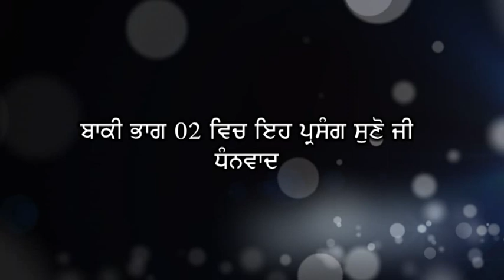ਸਤਿਗੁਰੂ ਮਿਲ ਗਿਆ-ਰਾਗੀ ਗਿੰਦਰ ਸਿੰਘ ਲੋਪੋਂ Satguru Mil Gaya Ragi Bhai Ginder Singh Lopon & Sathi Part-01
ਸਤਿਗੁਰੂ ਮਿਲ ਗਿਆ-ਸਬਦ ਕੀਰਤਨ-ਰਾਗੀ ਭਾਈ ਗਿੰਦਰ ਸਿੰਘ ਜੀ ਲੋਪੋਂ ਤੇ ਸਾਥੀ ਭਾਈ ਸਿੰਦਰ ਸਿੰਘ ਸਾਥੀ ਭਾਈ ਰੂਪ ਸਿੰਘ ਲੋਪੋਂ

ਇਹ ਪ੍ਰਸੰਗ ਭਾਈ ਲਹਿਣਾ ਜੀ(ਗੁਰੂ ਅੰਗਦ ਦੇਵ ਜੀ ਦੂਸਰੀ ਪਾਤਸਾਹੀ)
ਜਦ ਸਤਿਗੁਰੂ ਸਹਿਬ ਸ੍ਰੀ ਗੁਰੂ ਨਾਨਕ ਦੇਵ ਜੀ ਨੂੰ ਮਿਲਣ ਗੲਏ।
ਉਸ ਸਮੇਂ ਨੂੰ ਪੇਸ ਕੀਤਾ ਗਿਆ ਏ ਰਾਗੀ ਕਵੀਸਰ ਭਾਈ ਗਿੰਦਰ ਸਿੰਘ ਜੀ ਤੇ ਸਾਥੀਆਂ ਵੱਲੋਂ ਇਹ ਪ੍ਰਸੰਗ ਅੱਜ ਤੋ ਤਕਰੀਬਨ 35-36 ਸਾਲ ਪਹਿਲਾਂ ਦਾ ਗਾਇਆ ਹੋਇਆ ਹੈ ਸੰਗਤਾਂ ਵੜੇ ਪਿਆਰ ਸਤਿਕਾਰ ਨਾਲ ਇਹਨਾਂ ਦੁਆਰਾ ਗਾਏ ਸਬਦ ਤੇ ਕਵੀਸਰੀ ਮਨ ਚਿਤ ਲਾ ਕੇ ਸਰਬਣ ਕਰਦੀਆਂ ਸਨ ਇਝ ਕਿਸੇ ਪਿਆਰੇ ਸੱਜਣ ਦੁਆਰਾ ਡਿਕ ਵਾਲੀ ਟੇਪ ਤੇ ਰਿਕਾਡਿੰਗ ਕੀਤਾ ਗਿਆ ਇਹ ਪ੍ਰਸੰਗ ਸਾਡੀ ਟੀਮ "ਸਾਜਨ ਲੋਪੋਂ"ਪਾਸ ਆਇਆ ਤੇ ਅਸੀ ਇਸ ਨੂੰ ਵਧੀਆ ਤਰੀਕੇ ਨਾਲ ਸਾਫ ਅਵਾਜ ਕਰਕੇ। ਤੁਹਾਡੇ ਅੱਗੇ ਰੱਖ ਰਹੇਂ ਹਾਂ ਉਮੀਦ ਆ ਇਹ ਮਿਠੀਆਂ ਅਵਾਜਾਂ ਚ ਗਾਇਆ ਪ੍ਰਸੰਗ ਤੁਹਾਨੂੰ ਉਸ ਵਾਹਿਗੁਰੂ ਜੀ  ਦੇ ਨਾਮ ਨਾਲ ਜੋੜੇਗਾ ।ਇਹ ਰਾਗੀ ਭਾਈ ਗਿੰਦਰ ਸਿੰਘ ਜੀ ਬਹੁਤ ਸਮਾਂ ਇਹਨਾਂ ਨੇ ਸੁਆਮੀ ਸੰਤ ਦਰਬਾਰਾ ਸਿੰਘ ਜੀ ਲੋਪੋਂ ਵਾਲਿਆਂ ਦੀ ਸੰਗਤ ਕੀਤੀ ।ਬਹੁਤ ਹੀ ਸੁਰੀਲੀ ਅਵਾਜ ਚ ਜਦ ਇਹ ਗਾਇਨ ਕਰਦੇ ਤਾਂ ਸੰਗਤਾਂ ਨੂੰ ਕੀਲ ਕੇ ਬਿਠਾ ਦਿਦੇ ਸਨ ਸਾਡੇ ਵੱਡੇ ਬਜੁਰਗ ਵੀ ਦਸਦੇ ਹੁਦੇ ਸਨ ਕੇ ਜਦ ਸਟੇਜ ਤੇ ਭਾਈ ਗਿੰਦਰ ਸਿੰਘ ਜੱਥੇ ਸਮੇਤ ਆਉਦੇ ਤਾਂ ਸੰਗਤਾਂ  ਨੂੰ ਜਿਵੇਂ ਚਾਅ ਚੜ ਜਾਦਾ ਤੇ ਸੁਆਮੀ ਸੰਤ ਦਰਬਾਰਾ ਸਿੰਘ ਜੀ ਲੋਪੋਂ ਵਾਲੀਆਂ ਦੀ ਕਲਮ ਤੋ ਅੰਕਿਤ ਕੀਤਾ ਸੇਅਰ ਲਾਉਦੇਂ ਸਮਾਂ ਜਿਵੇਂ ਖੜ ਜਾਦਾ ਲੱਗਦਾ ਬਹੁਤ ਸਾਲਾਂ ਬਾਅਦ ਉਹਨਾਂ ਦੀ ਮਿਠੀ ਅਵਾਜ ਤੇ ਸੁਆਮੀ ਸੰਤ ਦਰਬਾਰਾ ਸਿੰਘ ਜੀ ਲੋਪੋਂ ਵਾਲਿਆਂ ਦੀ ਕਲਮ ਤੋ ਲਿਖੇ ਸਬਦ ਇਤਿਹਾਸ ਕਾਵ ਰੂਪ ਚ ਤੇ ਰਾਗੀ ਜੱਥੇ ਵੱਲੋਂ ਸਬਦ ਕੀਰਤਨ ਦੁਆਰਾ ਗਾਏ ਅਨੇਕਾਂ ਪਸੰਗ ਇਤਿਹਾਸ ਤੁਹਾਡੇ ਰੂਬਰੂ ਕਰਦੇ ਰਹਾਂਗੇ।ਇਹ ਪ੍ਰਸੰਗ ਸਤਿਗੁਰੂ ਮਿਲ ਗਿਆ ਦਾ ਦੂਸਰਾ ਭਾਗ ਵੀ ਜਲਦ ਤੁਹਾਡੇ ਸਨਮੁੱਖ ਕਰਾਂਗੇ ਧੰਨਵਾਦ
ਦਾਸ ਸਾਜਨ ਲੋਪੋਂ।
Satguru Mil Gaya Ragi Bhai Ginder Singh Lopon & Sathi Part-01 ਭਾਗ 01